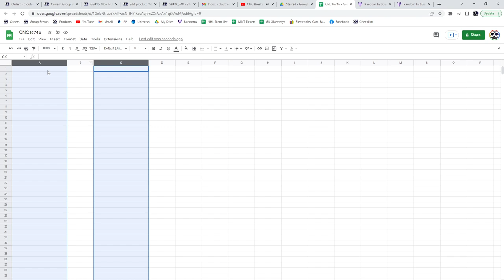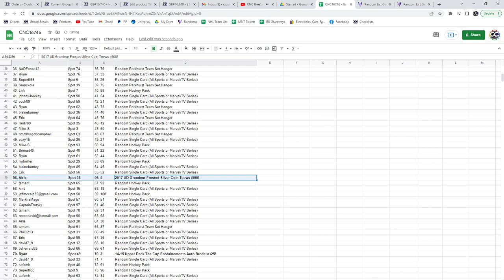Auston Matthews Young Gun Chancer Break - C&C GB #16,746